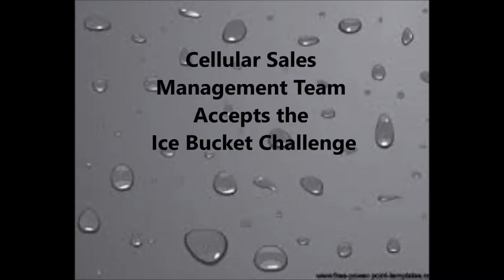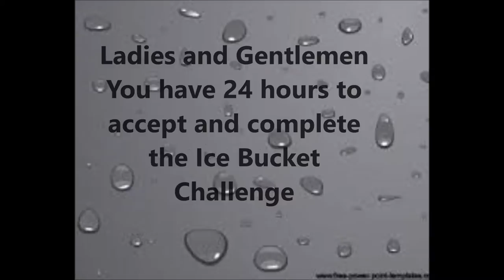Cellular Sales of Knoxville ALS Ice Bucket Challenge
We complete this challenge in honor of COL Barry Britton and all families impacted by ALS. Jessica Lynn Johnson, your family is in our thoughts and prayers!

We do not own or claim to own the copyright to this song.